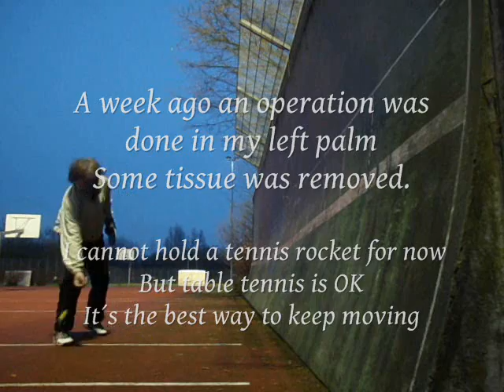Tennis Wall Coordination Exercises for Tennis & Table Tennis - then Qi Gong & Wood Chopping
Training on the Tennis wall
Objectives:
 1. To keep moveability of the left arm after an operation in the palm on a hight competition level
2. To enhance muscle coordination up to the level of automatisms so that the patterns of movement arise unconsciously from the small brain and on a reflex level even from the spine...
3. To improve the rhythm of fast short steps

 Starting with table tennis played with one hand.. then to table tennis left hand & tennis with the right hand change.. then table tennis with two rockets both hands simultaneously.. and theoretical but visual swing to coordination of arms - legs -eye in wood chopping using the yin and yang principles of Qi Gong